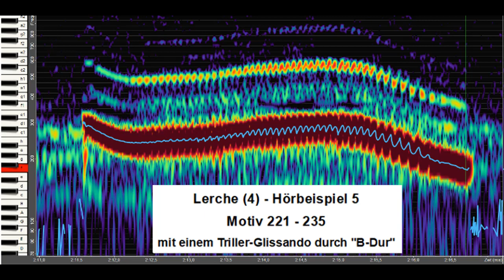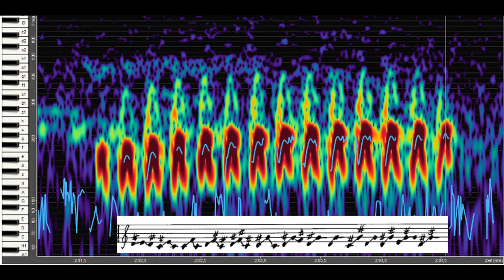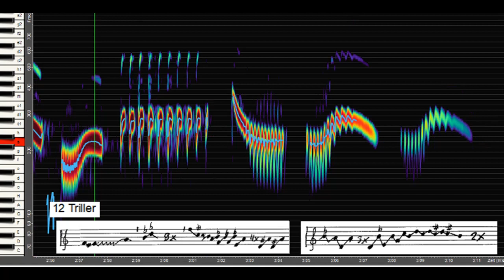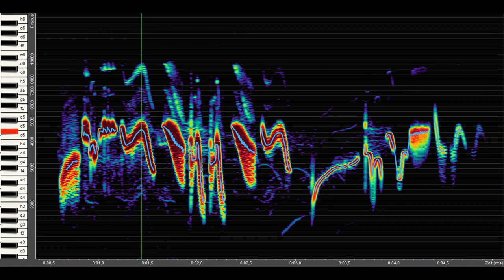Lerchengesang (4.2.5) - Hörbeispiel 5 mit einem Triller-Glissando durch "B-Dur"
Lerchengesang (4.2.5) - Hörbeispiel 5 mit einem Triller-Glissando durch "B-Dur" - Motiv 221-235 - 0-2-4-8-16-fach verlangsamt

M224: Triller-Glissando "B-Dur" - 40 Viertel-, Halb-, Ganzton-Triller -12/s bei d1 - im Original 192/s
b : d : f = 4 : 5 : 6 (Grundton-Terz-Quinte)
M228 : Frequenzen exakt gleich wie in M224

Die Aufnahme endet mit Motiv 235 (Fade-out).

mit weiteren Videos von Amsel, Nachtigall, Rotkehlchen u.a., Analysen zu den Videos und Texten zum Thema Vogelgesang